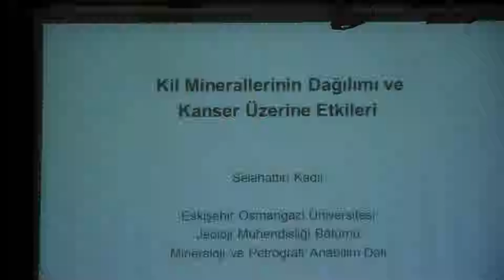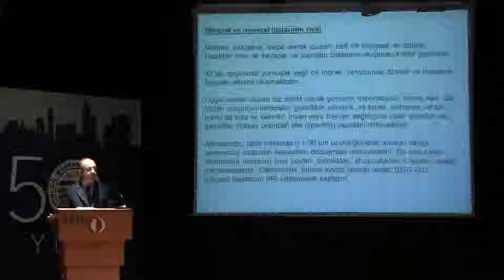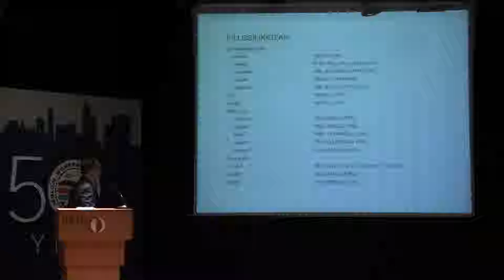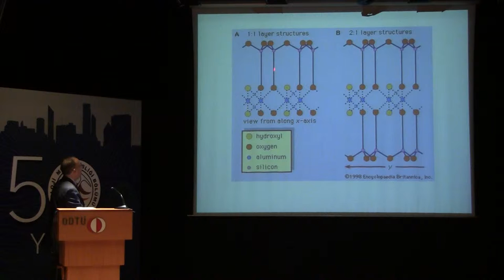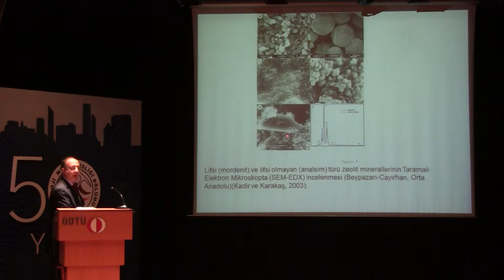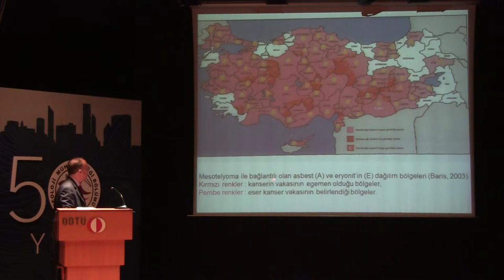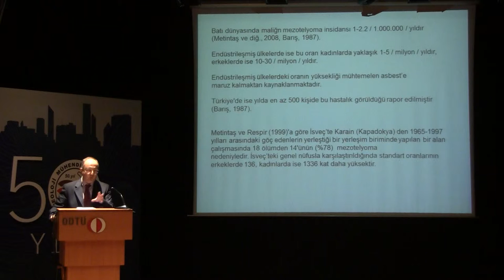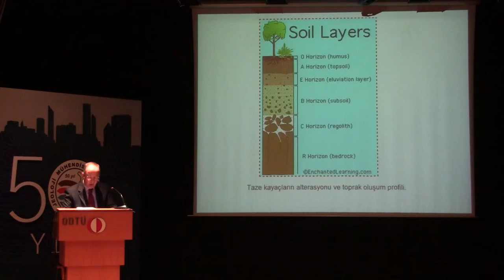ODTÜ Jeoloji Mühendisliği - Kil ve Sağlık Çalıştayı - 3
Kil; Tanımı ve Özellikleri - Prof. Dr. Selahattin KADİR